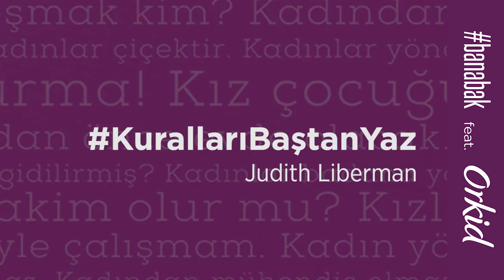Kuralları Baştan Yazanlar Anlatıyor: Judith Liberman Bölüm 1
Zorlu Performans Sanatları Merkezi’nde Orkid sponsorluğunda ve banabak kapsamında kuralları baştan yazan kadınları ağırladık. “Kuralları Baştan Yazanlar” buluşmasında, konuşma sırası Judith Liberman’daydı. Judith Liberman’ın Türkiye serüveni ve gelecekle ilgili kararlarından bahsettiği bu konuşmada kendimizden, hayatımızdan örnekler bulduk. Eğlenceli sohbetimiz, kuralları nasıl baştan yazdığı, hayatı için verdiği kararlar ve bu yolda yaşadıklarının ilk bölümü bu video’da!